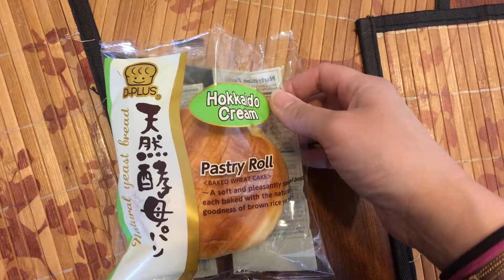Niko & Kai eating cream pastry roll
Niko: 5 yrs old
Kai: 3 yrs old
March 2017